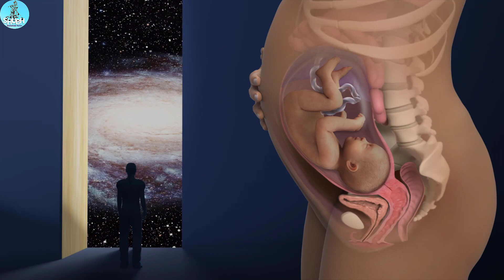गरुड पुराण: किस पाप के कारण मिलता है मनुष्य को नपुंसक का जन्म_चोंका देने वाला सच |Shubh Santana Gyan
विडिओ मे बताया गया है:-
मित्रों आज की इस विडिओ मे हमने आपको बताया है की आप अपने जीवन मे वह कौनसे कर्म करते है जिससे आपको नपुंसक की योनि प्राप्त होती है, जिसका उल्लेख गरुड पुराण मे किया गया है, यदि विडिओ से कुछ सीखने को मिले तो इस विडिओ को लाइक कर अपने दोस्तों के साथ शेयर अवश्य करे।

मित्रों स्वागत है आपका हमारे यूट्यूब चैनल Shubh Sanatan Gyan मे जहां पर आपको गरुड पुराण, विष्णु पुराण, शिव पुराण, भागवत गीता ज्ञान, और हिन्दू धर्म ज्ञान, से जुड़ी रोचक जानकारी दी जाती है।

नोट * - (इस कहानी के सभी पात्र और घटनाएं धर्मिक और जाने माने ग्रंथों, हिन्दू पौराणिक कथाओं, लोक कथाओं एवं कहानियों से है। जिनका किसी वास्तविक जीवन से कोई संबंध नहीं है। इस वीडियो को केवल शिक्षा और ज्ञान के लिए बनाया गया है।)

                   (चैनल नाम ☛ Shubh Sanatan Gyan)